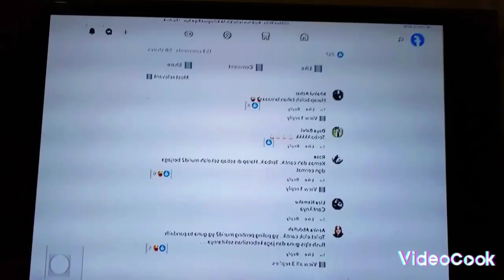tandas bersih in mystery effect reversed